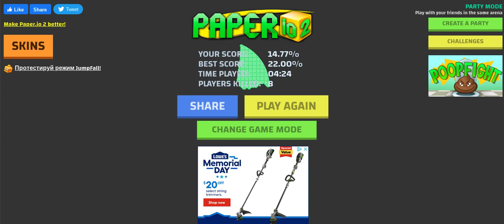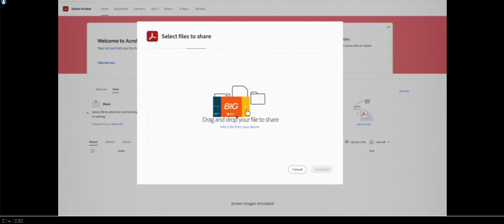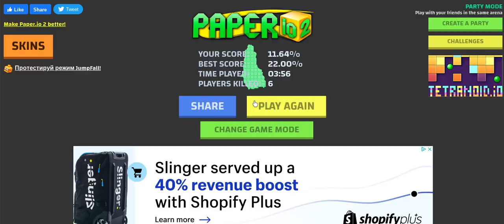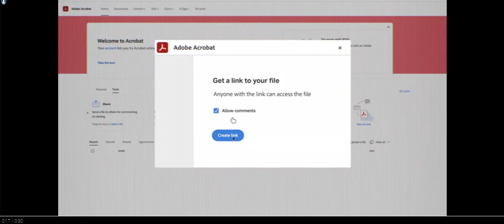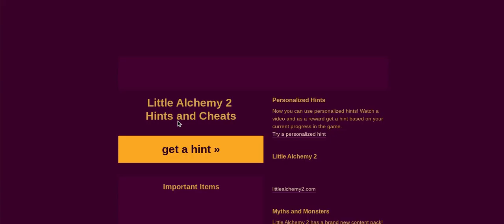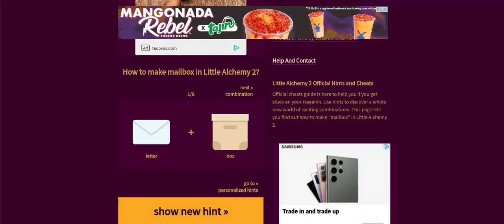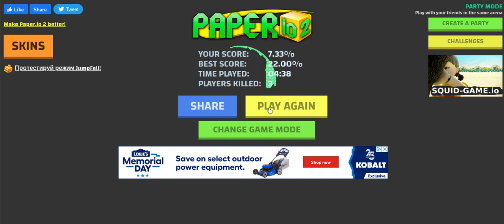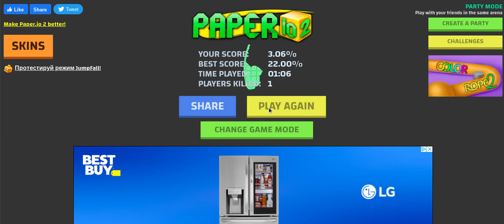The paper io strat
Have we found out the strat, more paper io